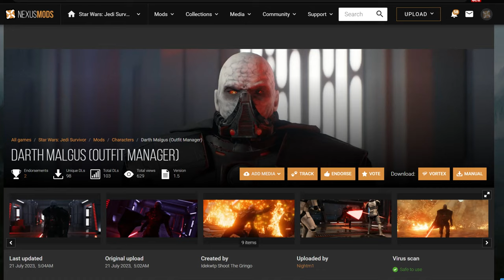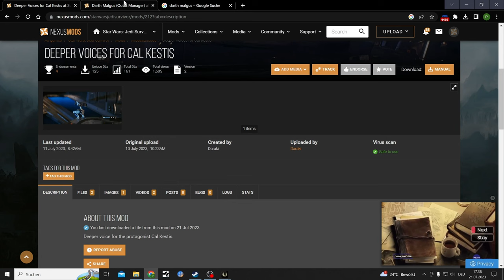Jedi Survivor Mods Darth Magus Showcase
I will keep covering Mods for Star Wars Jedi Survivor

Outfit Manager seems glitchy a lot lately

Mods:
Darth Malgus (Outfit Manager)